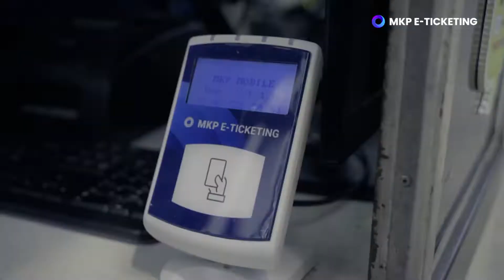MKP x DINAMIKA SMARK MAXIMA (RECAPITAL BUILDING) - PARKIR - 2022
Dinamika Smark Maxima (DSM) dengan MKP untuk mendukung program pemerintah dalam menerapkan sistem pembayaran non-tunai.

Produk MKP: Pariwisata, Parkir, Pasar, & Public Services